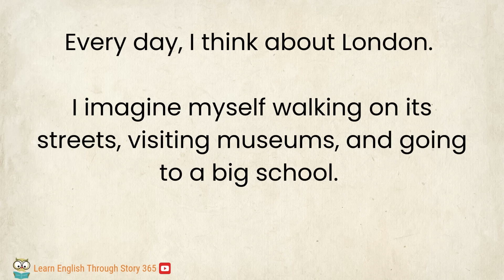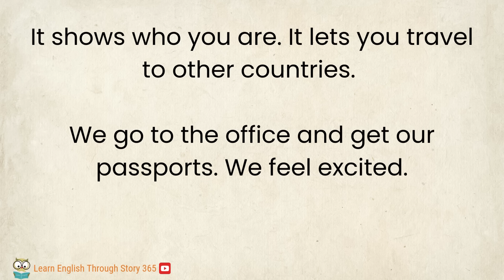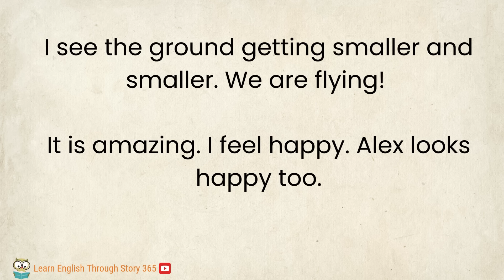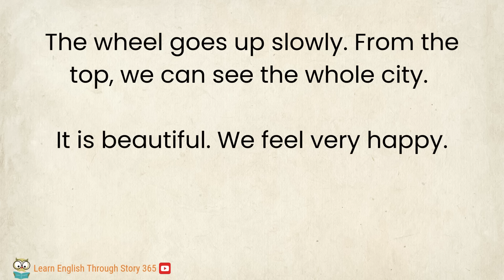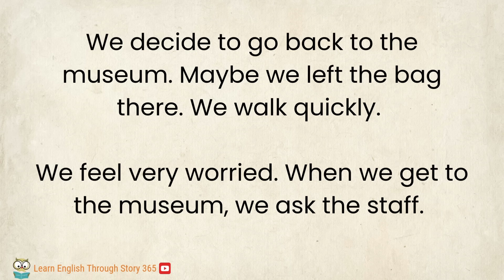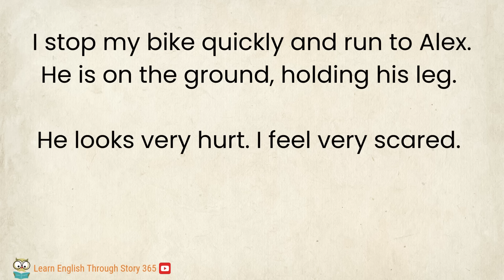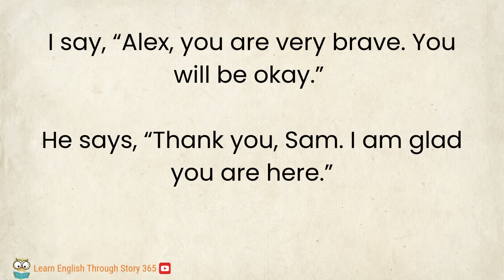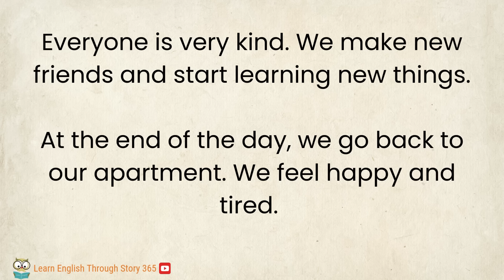I go to London | Learn English Through Story Level 1 | Graded Reader | Improve Your English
Join us on an exciting adventure with Sam and Alex in our Level 1 graded reader series! This video is perfect for English learners who want to improve their language skills while enjoying a captivating story. Follow Sam and Alex as they travel from Italy to London, face challenges, and explore one of the world's most famous cities. Whether you're a beginner or just looking to practice your English, this story will help you enhance your vocabulary and comprehension in a fun and interactive way. Don’t miss out on this educational journey!

🔍 What You'll Experience:
🎓 Engaging Lessons: Immerse yourself in interactive lessons crafted to make learning English both fun and effective.
🗣️ Practical Conversations: Enhance your speaking skills with real-life conversations and scenarios.
📝 Quick Tips: Get useful tips and tricks to speed up your language learning journey.
🌐 Cultural Insights: Delve into the subtleties of English-speaking cultures, enriching your language comprehension.

🚀 Join our vibrant community of learners from across the globe who are dedicated to unlocking the doors to effective English communication.